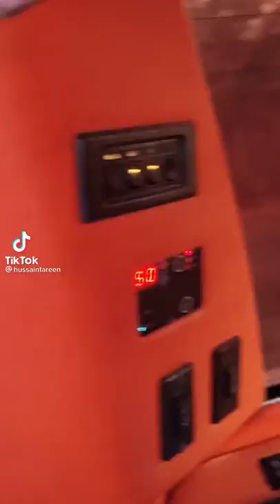Hussain Traeen New TikTok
Your Love and Support so we can hit 500 subscirbers.
Thankyou.💕💕💕💕💕😘😘😍😍👍👍.